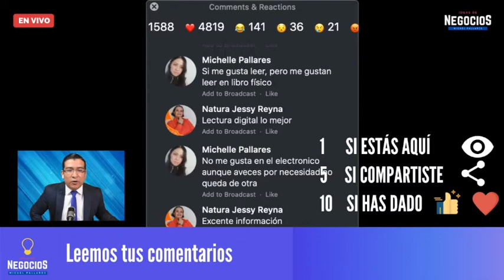Las tendencias en libros según el CEO de McGraw-Hill Latam | Creación de marca, redes sociales y...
Entrevista con Martín Chueco, Director General de McGraw-Hill para América Latina

Por más de 120 años, McGraw-Hill se ha distinguido por brindar contenido de alta calidad, ayudando a la construcción de un mejor futuro, combinando la ciencia del aprendizaje con el arte de enseñar. Nuestros programas abarcan educación escolar, superior y profesional. Buscamos inspirar el cambio en la búsqueda de un futuro más brillante, destapar el potencial de cada usuario y acelerar el aprendizaje, aprovechando al máximo la tecnología disponible.

Descubriendo las claves de los procesos, estrategias y metodologías que podrán provocar el éxito. Apuntando cómo aprovechar al máximo los recursos digitales y ejemplificando con anécdotas, casos concretos y reflexiones.

Martin lidera la estrategia general de la editorial McGraw-Hill Education en América Latina. Su función principal es identificar los procesos para contribuir a la aceleración del aprendizaje de los estudiantes de nuestra región, utilizando los recursos de McGraw-Hill Education. Cuenta con más de 20 años en la industria editorial. Es Licenciado en Administración de Empresas por la Universidad de Belgrano en Argentina y una especialidad en Gestión Editorial en la Universidad Buenos Aires, así como estudios de comunicación social.